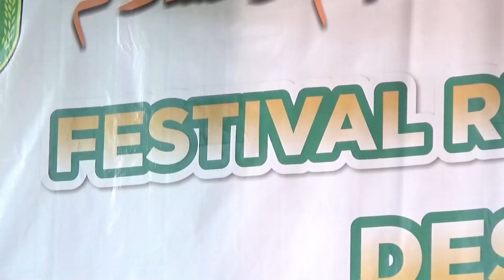(JUARA 3 ANAK) KHOIRUL JAMI' 2 - Festival Rebana Duwet Mantingan 2023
Dokumentasi OFFICIAL Festival Rebana DIY - Jateng ke-5 "DUWET FEST 2023" bertemakan "Menginspirasi dari Akar Budaya Kekuatan dalam Keberagaman" Yang Diselenggarakan oleh Pemerintah Kelurahan Mantingan Dalam Rangka Peringatan Maulid Nabi Muhammad Shallallahu Alaihi wa Salam 1445 H Bertempat di Halaman Masjid Muta'allim Duwet Mantingan Salam Magelang, Ahad 8 Oktober 2023 / 22 Rabi'ul Awal 1445 H.

Audio Supported by  : RIA NADA Professional Sound System

Special Thanks :

- Nabi Muhammad Shallallahu 'alaihi wa Salam
- Segenap panitia dan pihak yang telah membantu kelancaran dokumentasi ini

ENDORSEMENT
WA : 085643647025 (For Job), 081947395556 (for bussiness)

DILARANG KERAS mengupload ulang video ini baik SEBAGIAN maupun KESELURUHAN dalam bentuk apapun tanpa seizin tertulis dari "FDL MEDIA" (Mas Fadhil Channel)

Monggo bagi kalian yang menginginkan acaranya didokumentasikan seperti Festival Hadroh/Al-Banjari, Pengajian, dll (untuk wilayah DIY dan sekitarnya), silakan hubungi WA kami 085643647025 (Chat Only)

Terima kasih

mas fadhil channel, festival hadroh, festival hadroh yogyakarta, festival albanjari, fesban terbaru, fesban terbaru 2023,
festival hadroh 2023, festival banjari 2023,
festival rebana desa mantingan 2023, festival hadroh mantingan 2023, festival rebana mantingan 2023,
festival hadroh tahun baru 2023, fesban magelang 2023, fesban jogja, festival al-banjari, festival hadroh, fesban,
 festival hadroh desa mantingan 2023, festival hadroh mantingan, festival hadroh mantingan 2023,